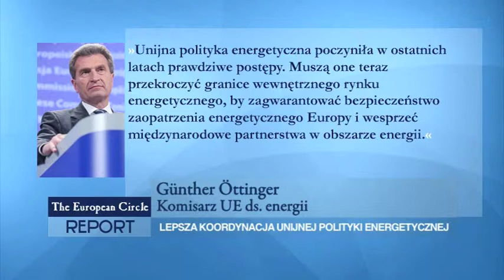European Circle Report 169 po polsku - EuroStat a kryzys w strefie euro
W obliczu utrzymującego się kryzysu w strefie euro Urząd Statystyczny Unii Europejskiej, w skrócie EuroStat, opublikował w zeszłym tygodniu aktualne dane na temat siły gospodarczej UE.
Prezydent Komisji Europejskiej José Manuel Barroso odwiedził w zeszłym tygodniu Australię i Nową Zelandię.
W zeszłą środę unijny komisarz ds. energii Günther Öttinger zaproponował ujednolicenie europejskiej polityki energetycznej. W oświadczeniu prasowym komisarz opowiedział się za dokładniejszymi ustaleniami między państwami członkowskimi UE w kwestiach energetycznych.